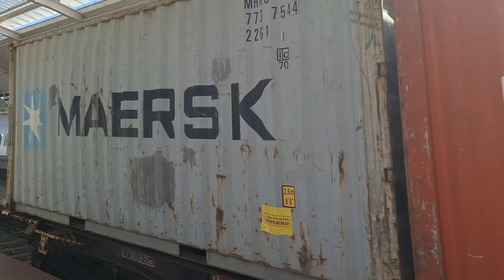pociagi w Gliwicach + zapowiedzi